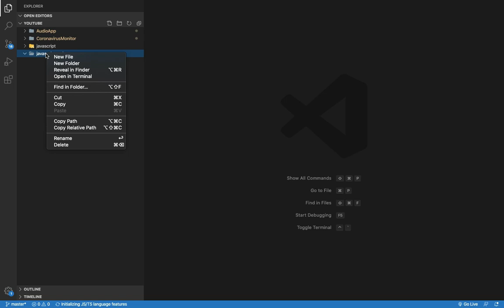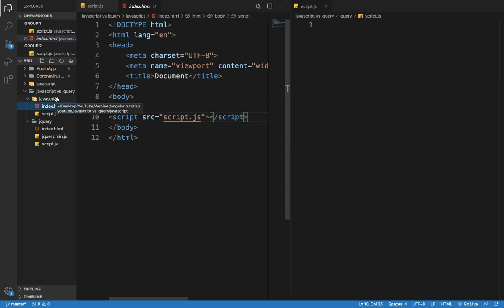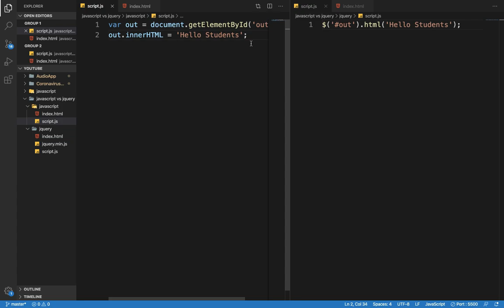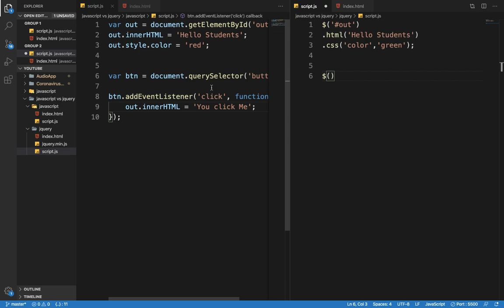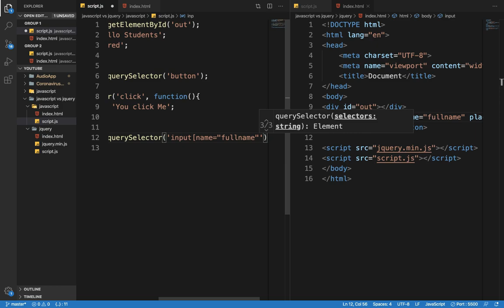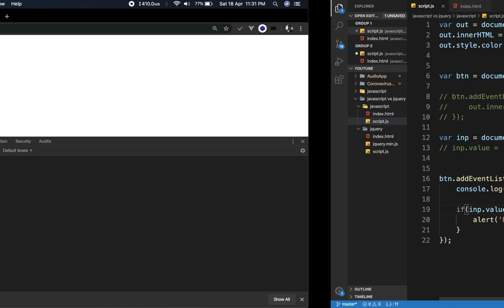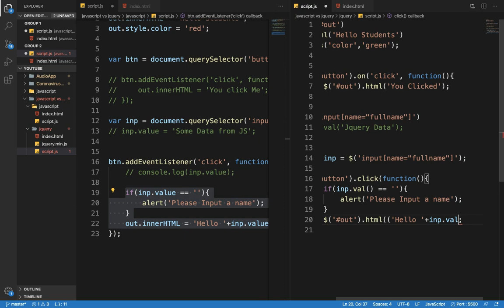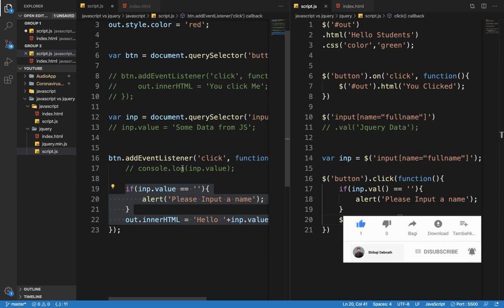[Hindi] jQuery vs vanilla JavaScript codes, DOM and css selectors, form validation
When should you use jQuery instead of vanilla JavaScript? Is jQuery still relevant? What is jQuery good for? Find out in this video!